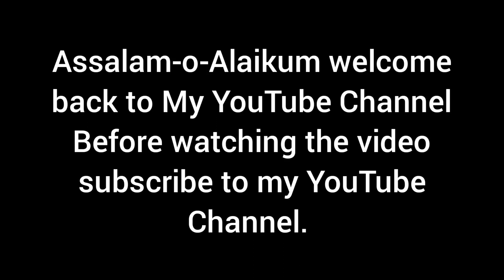King Kong Birthday Party|| Surprised My Friend.